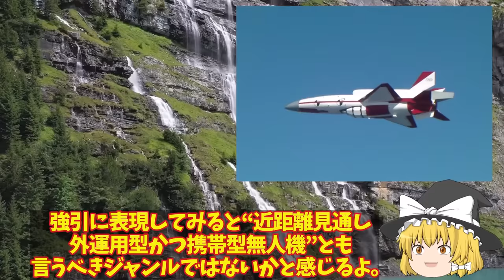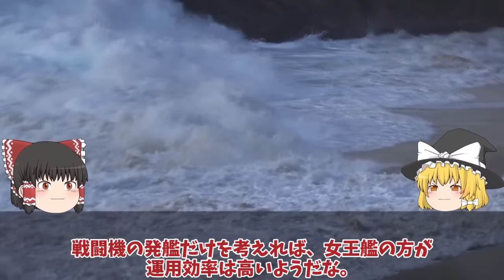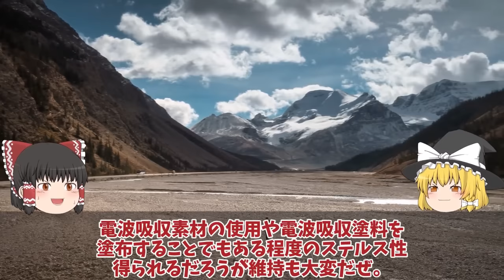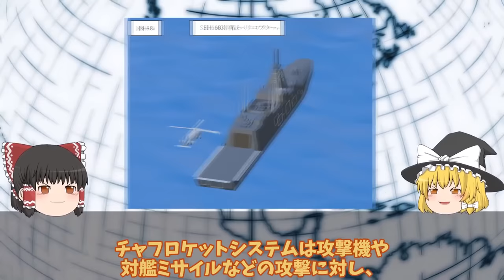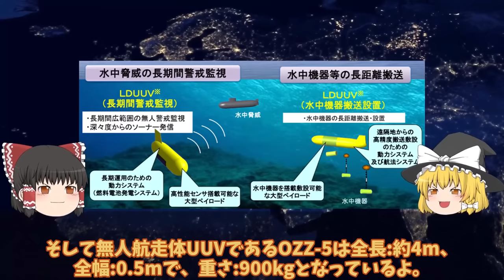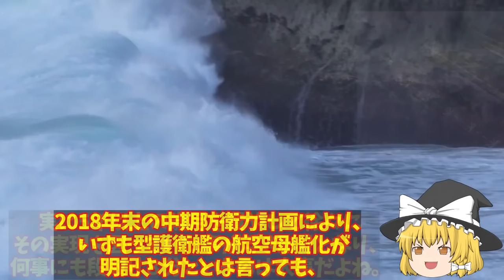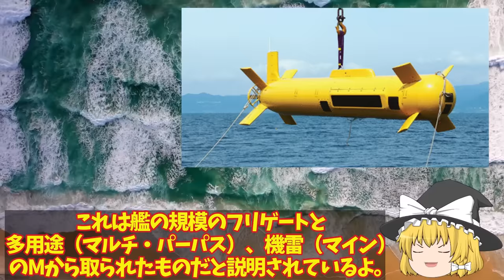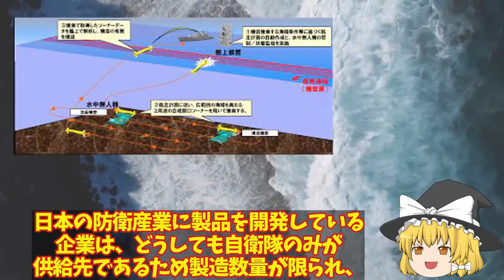【ゆっくり解説・軍事News】自衛隊最強スペシャル 空自ついにAI無人戦闘機開発始動か！F4戦闘機開発は純国産化へ？米国欲しがったAI【スペシャル・特集】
自衛隊最強スペシャル 空自ついにAI無人戦闘機開発始動か！F4戦闘機開発は純国産化へ？米国欲しがったAI【スペシャル・特集】

1空自ついにAI無人戦闘機開発始動か！F4戦闘機開発は純国産化へ？米国欲しがったAIテクノロジー・・・

2海自ついに護衛艦かがの最終段階へ艦首四角弾薬庫も改修計画！耐熱1800℃着艦甲板魔改造？

3もがみ型護衛艦は今までの護衛艦と打って変わった形状！フェーズドアレイレーダーOPY-2が主砲射撃管制？

4海自かが艦首四角でSTOVL機10機最大収容海自ついにF35B調達に赤信号点灯か！STOVL機艦載可能数は10機？

5海自ついにOZZ5完成配備開始くまの護衛艦展示会中の旋律デビューか！三菱本気で開発国連恐れる？

引用・転載「出典：海上自衛隊ホームページ」
引用・転載「出典：航空自衛隊ホームページ」
引用・転載「出典：陸上自衛隊ホームページ」